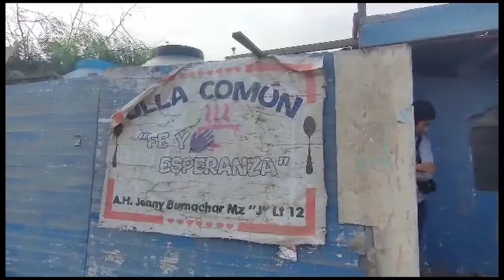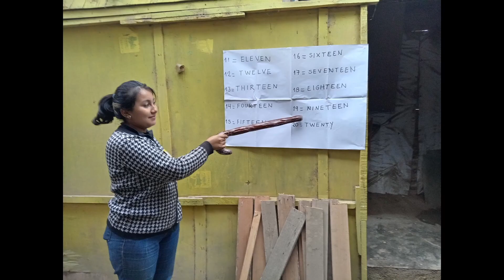Blessing the Next Generation in Peru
Witness Oscar and his dedicated team making a significant difference in the lives of children in economically disadvantaged areas of Peru by offering free English education.